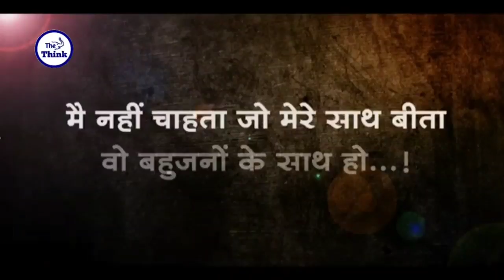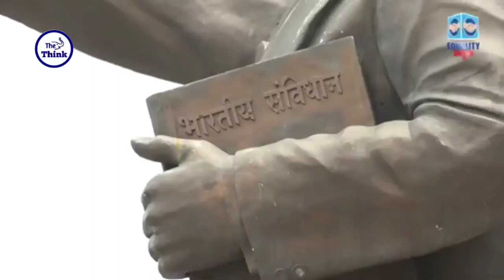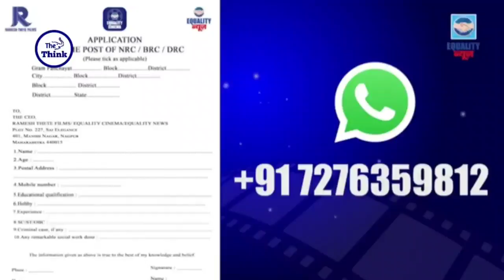The Battle Of Bhima Koregaon के डायरेक्टर ने किया बड़ा ऐलान | अब बहुजनो का भी OTT Platform|The Think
Sandip Anand , Chief Editer
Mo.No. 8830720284